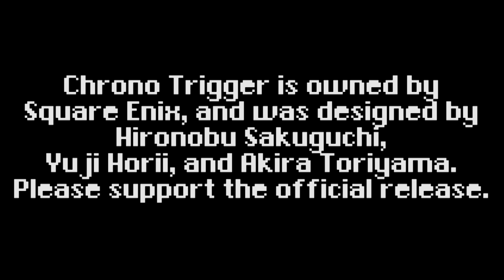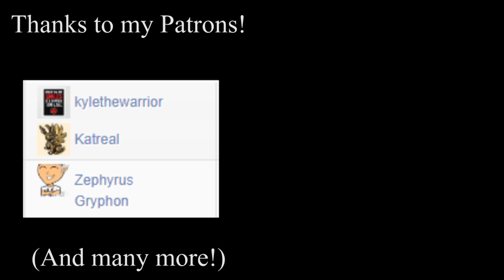Chrono Trigger the Musical - The Trial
Track 10/60 from Chrono Trigger the Musical!

Upon returning to the present day, Crono is arrested and put on trial by the Chancellor - kidnapping the princess, after all, is a crime. With an ineffective lawyer serving as his defense, and the Chancellor himself listing the charges, the consequences of his actions that morning at the fair catch up to him...

Credits -